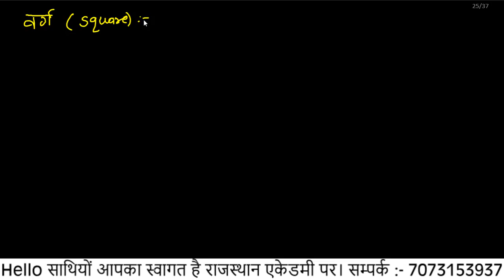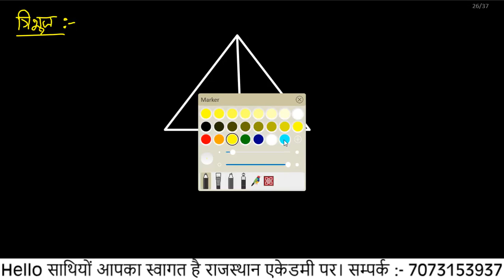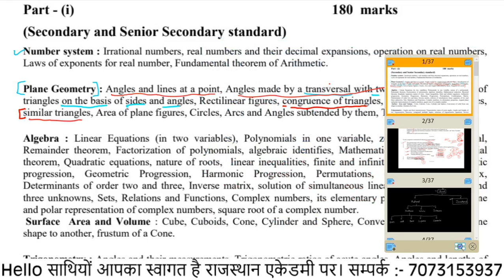RPSC 2nd Grade Maths Classes |Similar Triangle and Property-08 | By Pravin Sir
You Can Join Us On Other Social Media Platform For Short  Video And Tricks.

Instagram I'd :-rajasthan_academy

FOR PDF :- Serach on telegram Rajasthan Academy